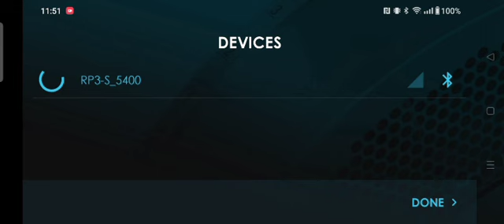Connecting the RP3 app (Android) via BT with RP3 Indoor Rower and select field to change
Connect the RP3 App via Bluetooth by wake up the machine first. When the powerbank battery is charged, the RP3 will be visible to select.

Start rowing after "Quick Session" or "Trainings" (where you can create a new training or select an existing one).

By holding a field, you can select an other value / number to show.